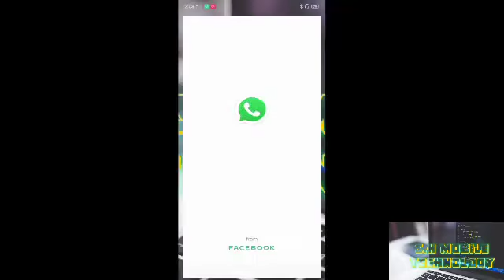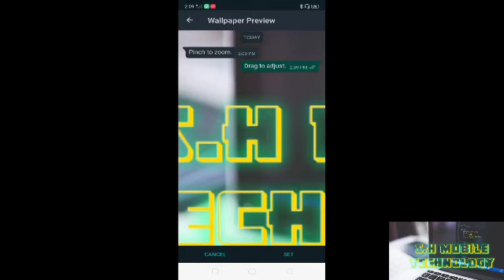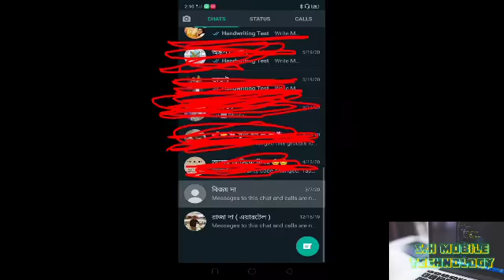How to change WHATSAPP MASSAGE BACKGROUND / কিভাবে পরিবর্তন করবেন হোয়াটস্যাপ ম্যাসেজ ব্যাকগ্রাউন্ড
HOW TO CHANGE WHATSAPP MASSAGE BACKGROUND WALLPAPER / কিভাবে পরিবর্তন করবেন হোয়াটস্যাপ ম্যাসেজ ব্যাকগ্রাউন্ড ওয়ালপেপার ।।

এটি সম্পূর্ণ বাংলা ইউটিউব চ্যানেল ।। এখানে মোবাইল সম্পর্কিত যেকোনো তথ্য বা সমস্যার সমাধান জানতে চাইলে আমাকে ইনবক্স করুন নিচের কমেন্ট বক্সে ।। লিখুন আপনার মোবাইল সম্পর্কিত যেকোনো সমস্যা এবং তার সমাধান আমি করে দেবো ।। সাবস্ক্রইব করার ফলে আমার পোস্ট করা সমস্ত ভিডিও আপনাদের নোটিফিকেশনে সবার আগে পৌঁছবে ।।

           🙏🏻🙏🏻         ।। ধন্যবাদ ।।         🙏🏻🙏🏻